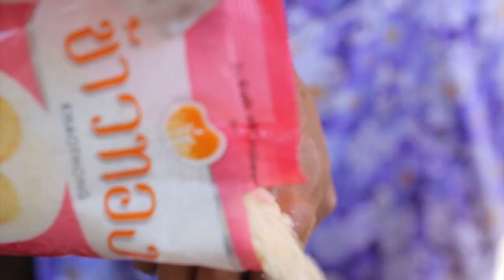เมนูกล้วยทอด "ร้านกล้วยทอด (เจ๊น้อย)" จัดว่าเด็ด ใหญ่มากแม่!!!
เมนูกล้วยทอด กล้วยร้านนี้ ใครโดนไปต้องร้อง...ใหญ่มากแม่!!!

"เต้ วัชสัณห์ "พิธีกรภาคสนามจาก "อ.ยิ่งศักดิ์" พก "ข้าวทอง" พาชิมร้านดัง   "ร้านกล้วยทอด (เจ๊น้อย)"  จัดว่าเด็ด

บางวันก็ขายไข่นกกระทา บางวันก็ขายกล้วยทอด

🎓 สนใจลงเรียนคอร์สทำอาหาร หลักสูตรระดับเชฟอาหารไทยและนานาชาติ ☎ 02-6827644